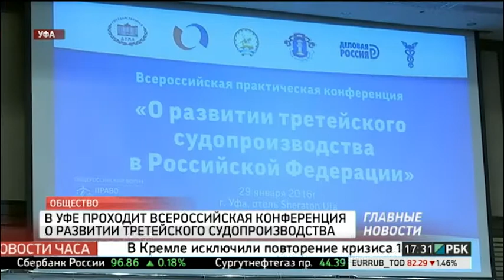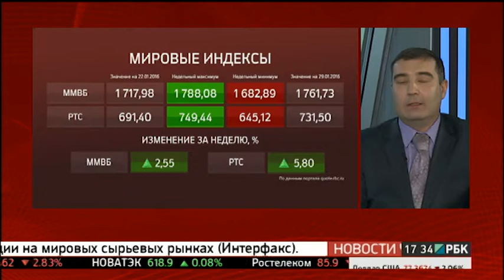Новости 29.01.2016 17-30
ЭКОНОМИКА / СОВЕТ ДИРЕКТОРОВ БАНКА РОССИИ СОХРАНИЛ КЛЮЧЕВУЮ СТАВКУ НА УРОВНЕ 11% ГОДОВЫХ

ОБЩЕСТВО / В УФЕ ПРОХОДИТ ВСЕРОССИЙСКАЯ КОНФЕРЕНЦИЯ О РАЗВИТИИ ТРЕТЕЙСКОГО СУДОПРОИЗВОДСТВА В РФ

ЭКОНОМИКА / В УФЕ ПРЕЗЕНТОВАЛИ ПРОГРАММУ СТОЛЫПИНСКОГО КЛУБА "ЭКОНОМИКА РОСТА"

ПОЛИТИКА / РЕГИОНАМ РФ ПЕРЕДАЛИ ПОЛНОМОЧИЯ ПО ОРГАНИЗАЦИИ ТРАНСПЛАНТАЦИИ ОРГАНОВ И ТКАНЕЙ ЧЕЛОВЕКА